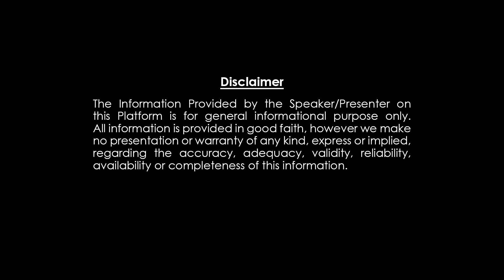మకరరాశి - చింతామణి గవ్వల పంచాంగం May 2023 Prediction | Capricorn Prediction | Subhamastu